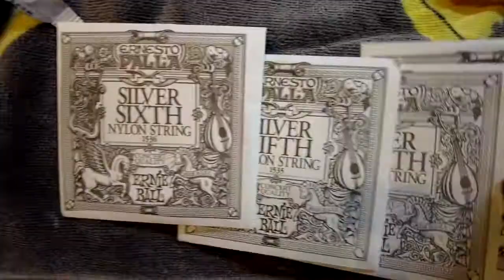valencia restoration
Restoring, maintenance, polish and new strings  Valencia CG160 4/4
Evren Maner